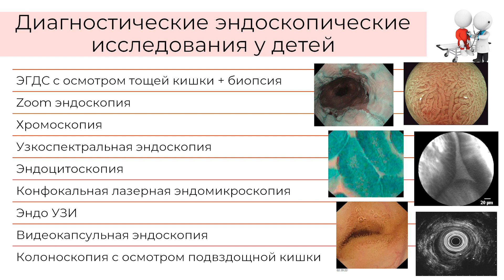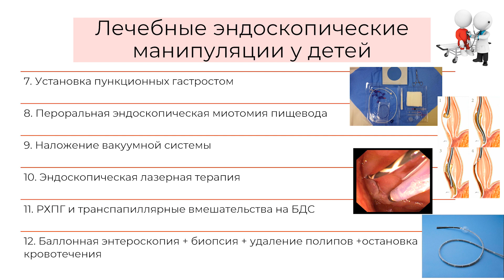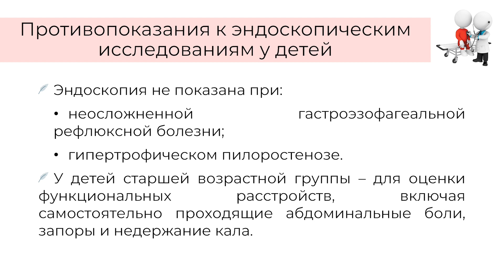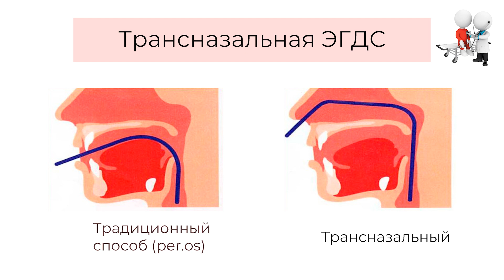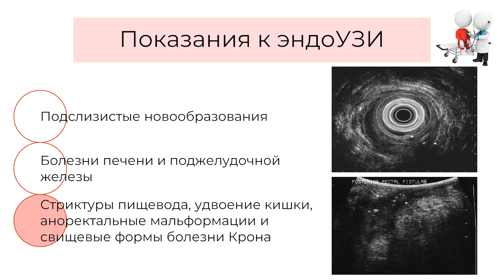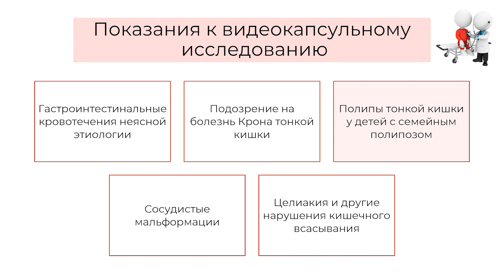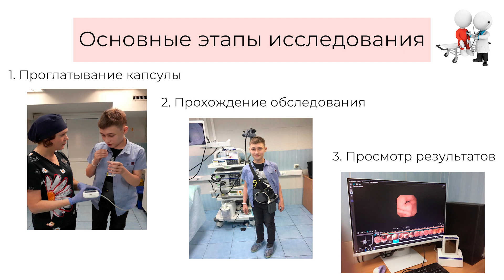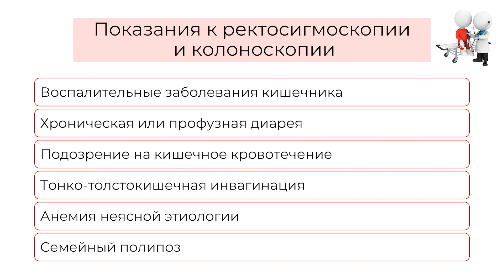07.10.23 16:30 Эндоскопические исследования ЖКТ в абдоминальной хирургии. Часть 1